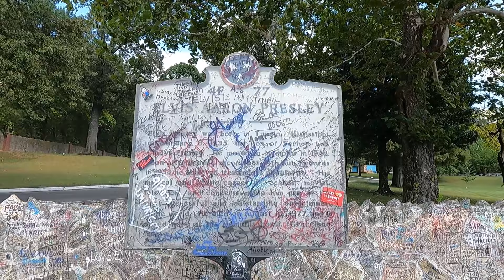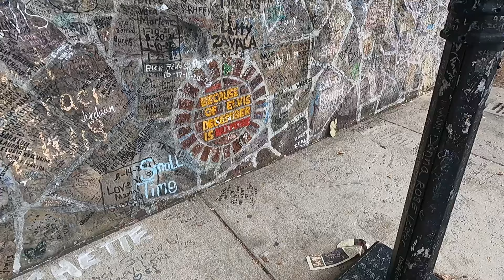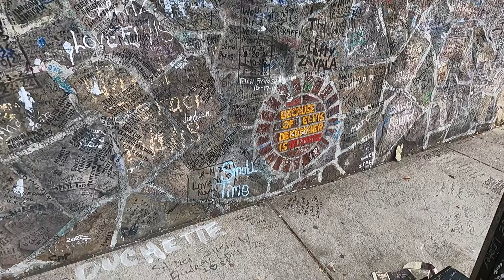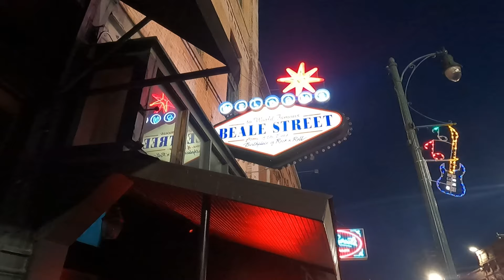usa 23 day 07